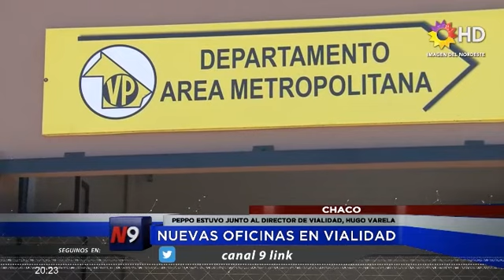C9 - CHACO - NUEVAS OFICINAS EN VIALIDAD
QUEDÓ INAUGURADA EN EL ÁREA METROPOLITANA
PEPPO ESTUVO JUNTO AL DIRECTOR DE VIALIDAD, HUGO VARELA
CON UNA INVERSIÓN DE MÁS DE 10 MILLONES DE PESOS
37 TRABAJADORES SE DESEMPEÑARÁN EN ESTE LUGAR
SON OPERARIOS Y MAQUINISTAS ESPECIALIZADOS Y DE “CUADRILLA”
Este viernes en la sede de Vialidad Provincial, el gobernador Oscar Domingo Peppo junto al Director Hugo Varela, han dejado inauguradas las nuevas oficinas del área metropolitana, con una inversión de más de 11 millones de pesos. Tanto Peppo como Varela destacaron el rol de los trabajadores del área metropolitana.
 OSCAR DOMINGO PEPPO- GOBERNADOR// HUGO VARELA- DIRECTOR
VIALIDAD PROVINCIAL